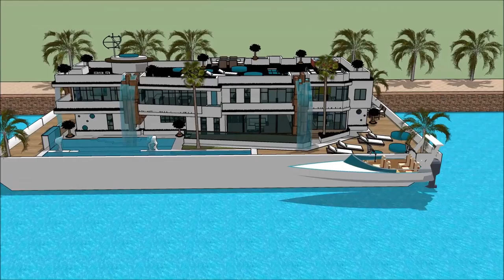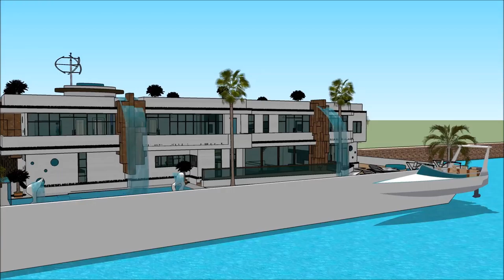Yacht Boat BOOT TULLN AUSTRIAN BOAT SHOW TULLN AN DER DONAU 2018 AUSTRIA HAUSBOOT HOUSEBOAT luxury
The houseboatzania launching an innovative high-end luxury yacht houseboat home design potentially as a display of exhibition of the Yacht Boat BOOT TULLN AUSTRIAN BOAT SHOW TULLN AN DER DONAU 2018 AUSTRIA HAUSBOOT HOUSEBOAT  luxury .

The collection of the Houseboatzania concept of Yacht Boat BOOT TULLN AUSTRIAN BOAT SHOW TULLN AN DER DONAU 2018 AUSTRIA HAUSBOOT HOUSEBOAT  luxury  consists of high luxury and architectural art pieces in minimalism combined with living on the waterfront of the harbour of

The houseboat yacht design has the basis to sustain living with high standards and contemporary structural design at Yacht Boat BOOT TULLN AUSTRIAN BOAT SHOW TULLN AN DER DONAU 2018 AUSTRIA HAUSBOOT HOUSEBOAT  luxury  with numerous of prospects for excessive living and celebrating the desire of life worldwide: